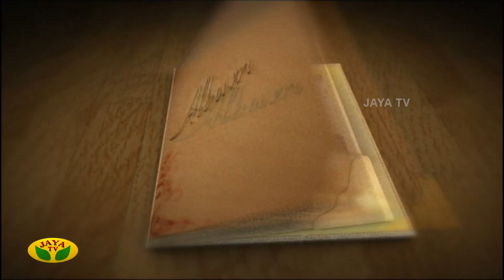பழைய நினைவுகளை பகிரும் 'Album' நிகழ்ச்சி... | Director Mahendran | Promo | Jaya TV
Category Entertainment